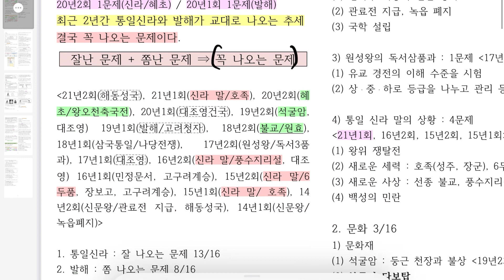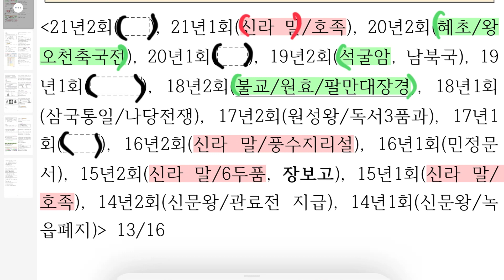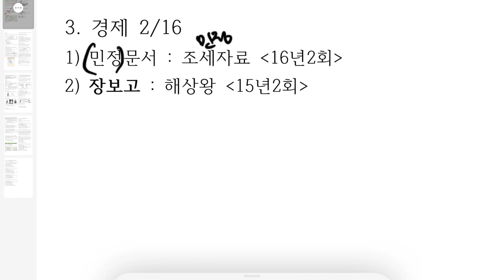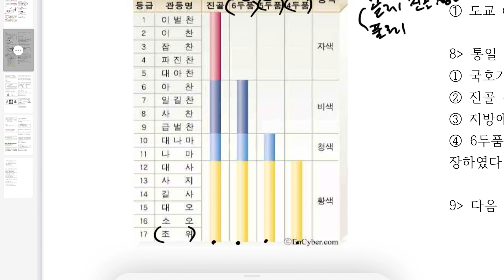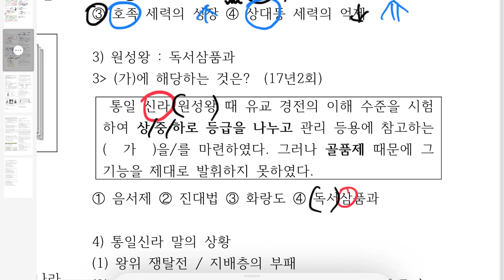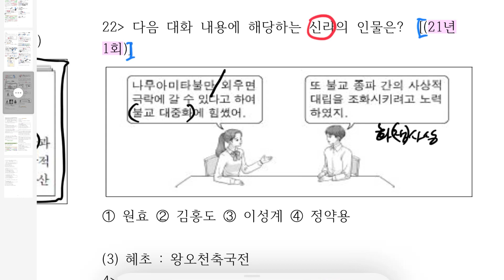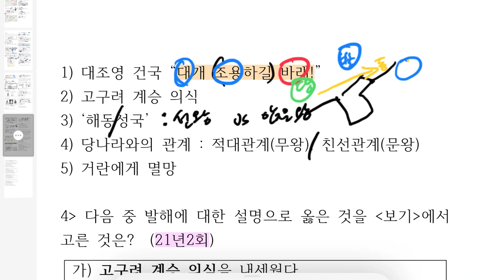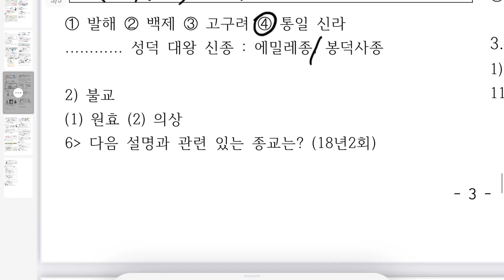[해냄TV] 2022년 고졸 검정고시 국사 잘!! 나오는 문제 (3) 통일신라와 발해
🤩학교 밖 배움터 해냄🤩

1) 공부하다가 궁금한 점을 실시간으로 해결할 수 있다.
2) 강의 수업 자료를 다운 받을 수 있다.

2022년 고졸 검정고시 국사 잘!! 나오는 문제 (3) 통일신라와 발해